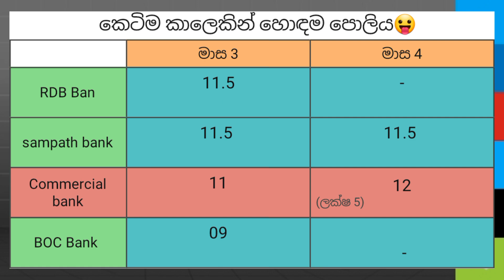😍 fixed deposit එකක් දාන්න හොඳම බැංකුව |Fd interest rates in sri lanka 2024 | new bankfd rates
sinhala explora🇱🇰

  This video made for inform the best bank to start a fixed deposit in sri lanka 2024..

We talk about Boc Sampath Commercial and RDB bank fixed deposit rates in this video..

Thanks ❤️‍🔥